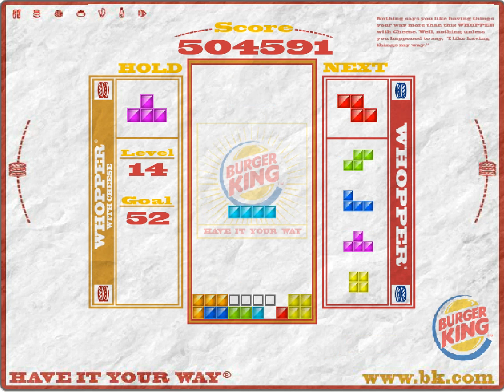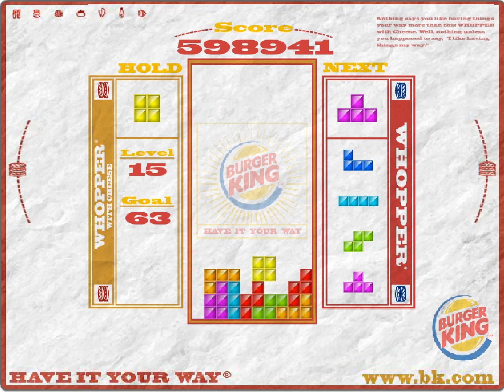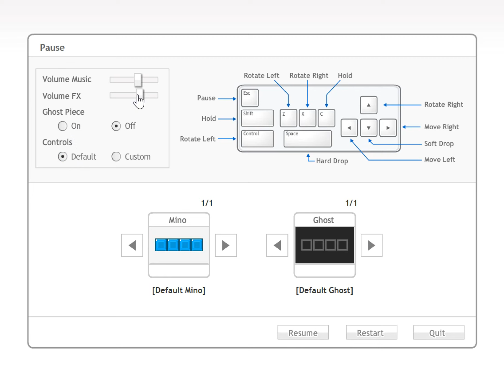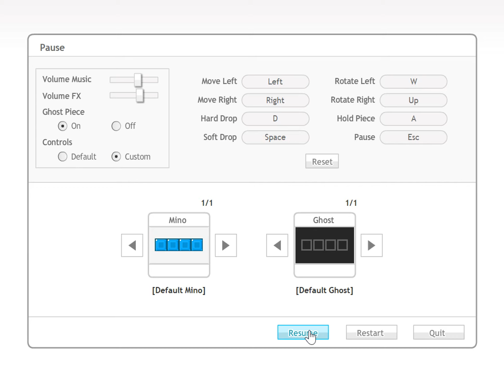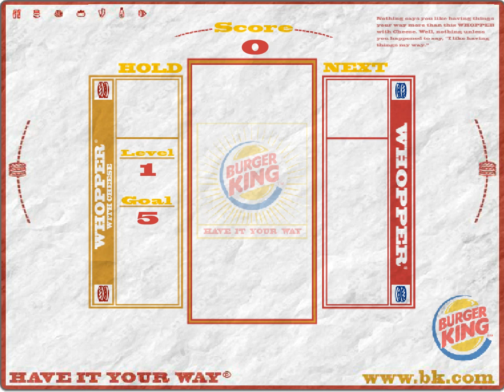Burger King Tetris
Burger King Tetris was an unreleased game on Tetris Friends. It was a reskin of the Marathon mode, where the goal is to complete 15 levels of increasingly faster speed. This game was among those found in the "tetrisdev" section of the Tetris Friends site. A tentative theory proposed by Kitaru is that the game was meant as a demonstration of its advergaming potential.

Big thanks to Raven (Discord: gardenofraven) from the Flashpoint Archive for curating this game!

Associated Jstris skin (#98 in Jstris Customization Database)